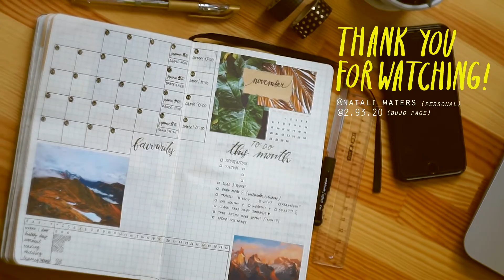Planning time! #5 - October bujo flip through + November plan with me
hello! I'm back with my new plan with me video, so hope you'll like it! and thanks for your support~
And also I have new bullet journal instagram page, so go and check it out: @2.93.20

camera: Sony a5000 + Zenit lenses